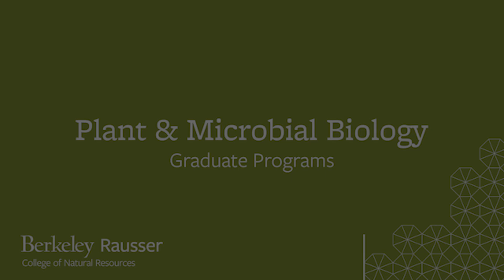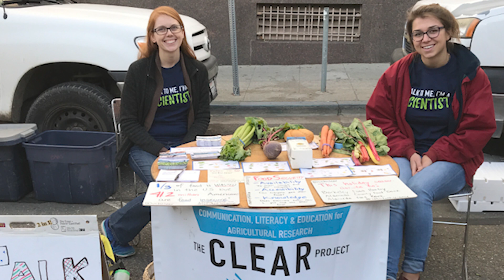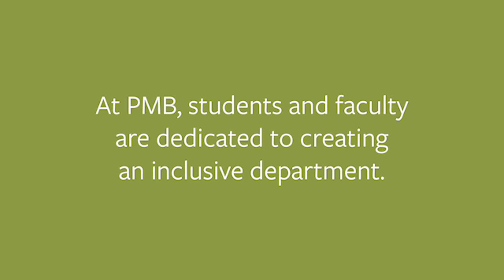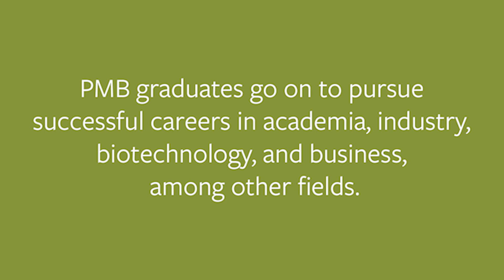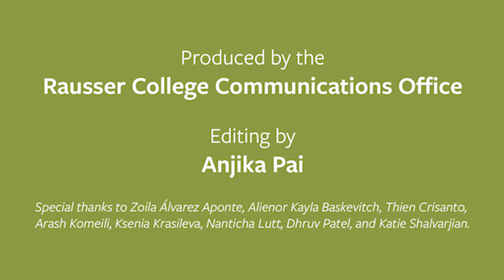Graduate Programs | Plant and Microbial Biology | University of California, Berkeley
The Department of Plant and Microbial Biology at UC Berkeley consistently ranks among top institutions worldwide for research and training in plant biology and microbiology. Learn more about our programs at pmb.berkeley.edu/graduate-programs.